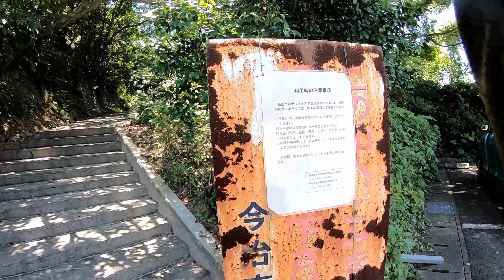軽トラハウス試運転お泊りに行きました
北国移動を目指して、問題点を改善すべく先ずは1泊のお試しキャンプに出掛けました。

BGM DOVA-SYNDOROME　風の草原 by shimtone
　　　　　　　　　　　　桃色景色にはじめましてっ！ by カワサキヤスヒロ